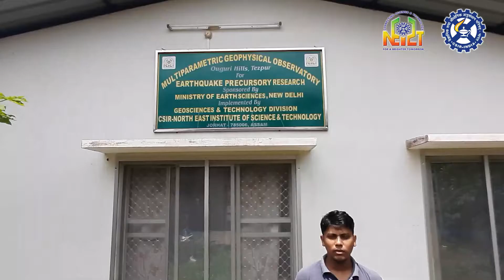Multi Parametric Geophysical Observatory (MPGO) Tezpur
Demonstrated By
Dr. Saurabh Baruah
Mr Mrigendra N.B. Barman